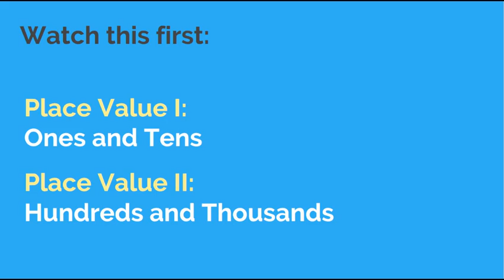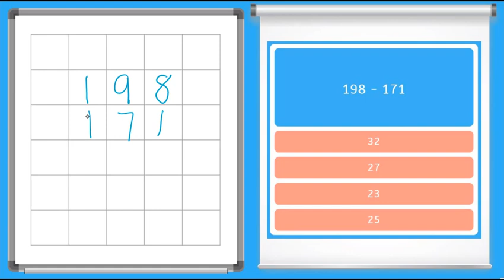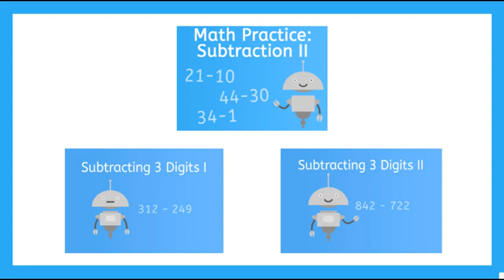How to Subtract Multi-digit Numbers Without Regrouping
Learn how to subtract two and three digit numbers, with regrouping.